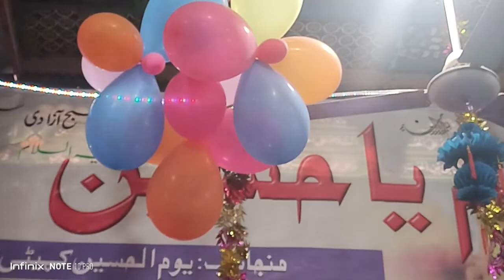balti poetry Musa burhan eid imam Hussain. a s kashmal roundu ramazanmubark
balti poetry Musa burhan eid imam Hussain. a s kashmal roundu